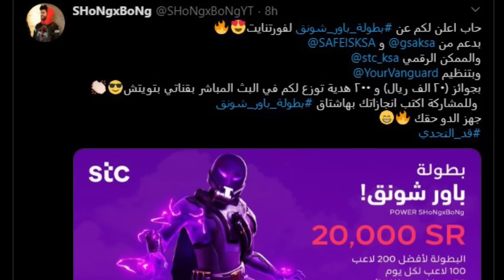ردة فعل طفل عمره ٧ سنوات حققنا امانيه 😍(ابي سكنات 😂💔!)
سناب :
a7med.mq